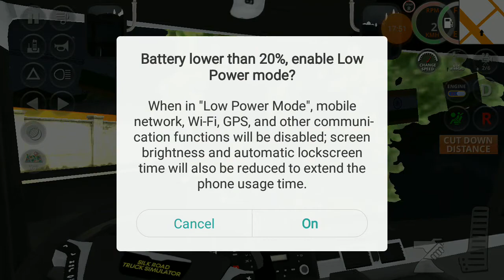CambodiaDriver is Enthusiastic Gamer on YouTube With profound Driving skills.
The goal is to make Driving videos for Ride satisfaction with Comfort Dangerous turns and speedy overtakes By Exploring different maps.

2 videos at every week
We drive your favourite vehicles
Bus,Truck & Cars

Thanks for being part of CambodiaDriver community.